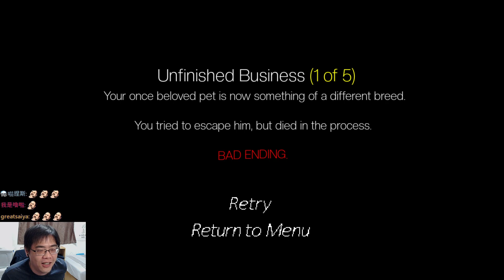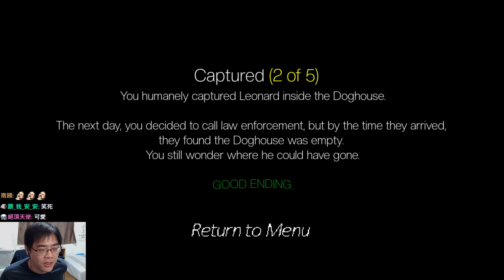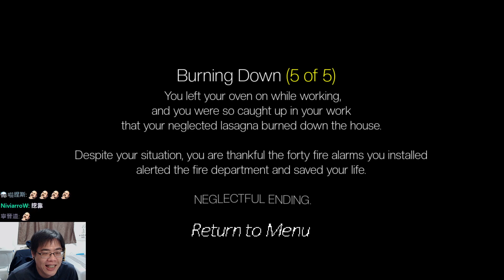想遊戲標題比剪輯影片還難【阿津】恐怖遊戲合集：第107集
三款恐怖遊戲，我覺得第一款其實滿有潛力的，但可能技術力不足，日本恐怖遊戲就真的有點無聊。